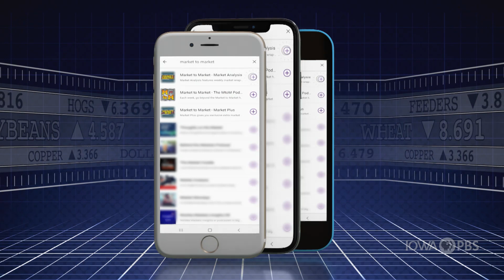Early Season Tornadoes Smash the Midwest